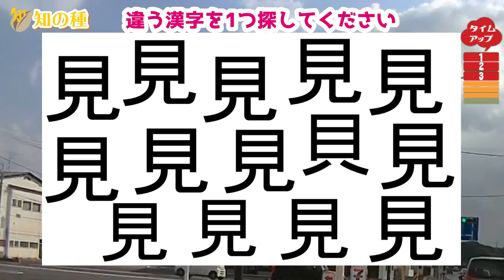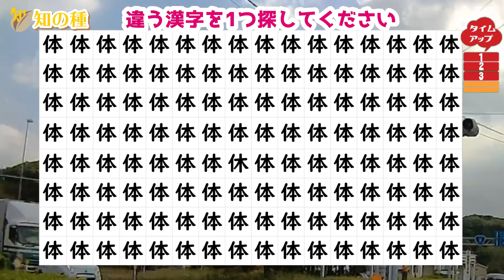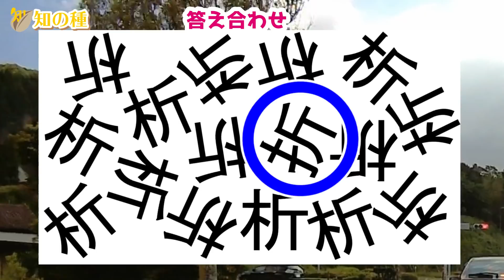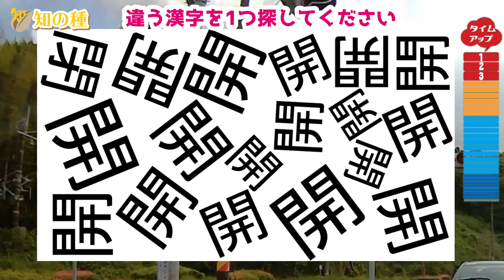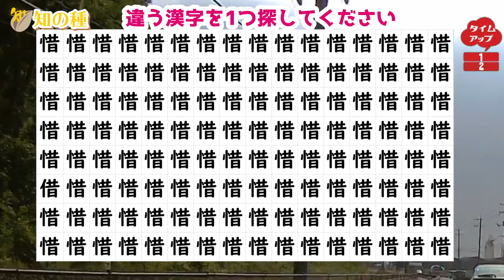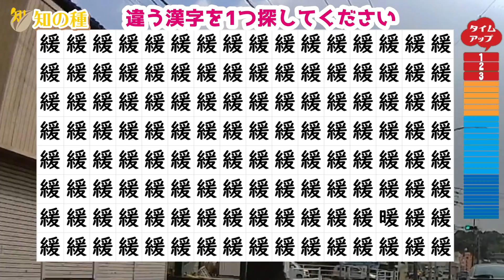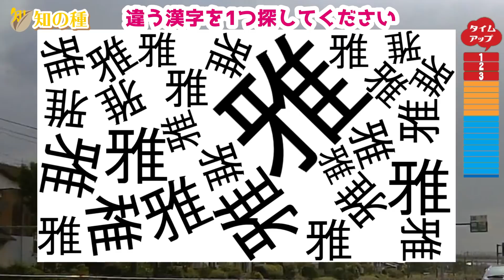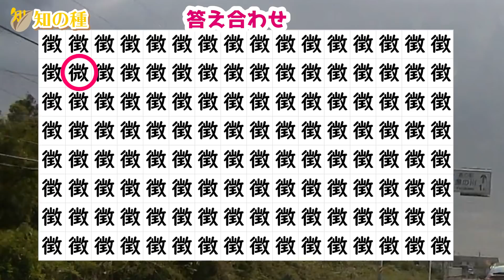🍙注意力と判断力UP🍙違う漢字はどれ？漢字の間違い探し全10問！デイサービスで人気の認知症予防脳トレvol63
漢字を知らなくてもできる、間違い探しとして年齢を問わず楽しめる脳トレです。

マスにズラっと漢字が書かれていますが、1つだけ違う漢字があります。
どの漢字が違うのかを探し当ててください。
注意力と判断力を鍛える効果があると言われている違う漢字探しです。

00:00 オープニング
00:47 1問目：見
01:58 2問目：体
03:12 3問目：析
04:13 4問目：若
05:14 5問目：開
06:40 6問目：惜
07:41 7問目：偽
08:49 8問目：緩
09:50 9問目：雅
10:54 10問目：徴
12:02 おまけ問題
となっていますよ。

見つけた瞬間は特に脳の刺激になるので、一緒に脳を若返らせましょう！

どの漢字が違うのか比較するための記憶も必要ですので、脳の作業記憶であるワーキングメモリの訓練にもなります。
無料プリントとして配布もしていますのでホームページもチェックしてくださいね。

頭を使えば使うほど認知機能を保つ効果があると言われています。

知の種の動画は、デイサービスセンターで運転免許認知機能検査対策を始めとして、レクレーションツールの1つとして活用されています。